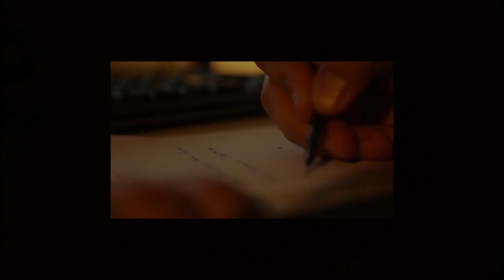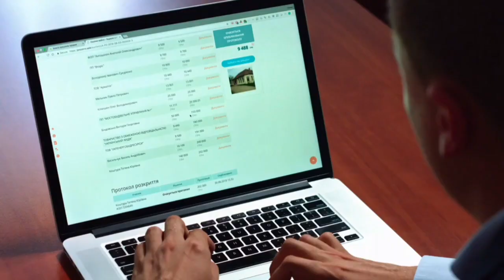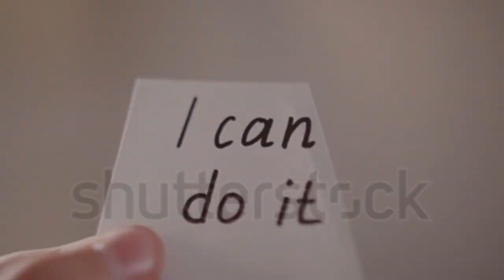Dark Reality of pakistan Education System🤯| Truth of Schools and Coaching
I love breaking down complex issues in simple way
Learning, awareness and education is the purpose of this channel